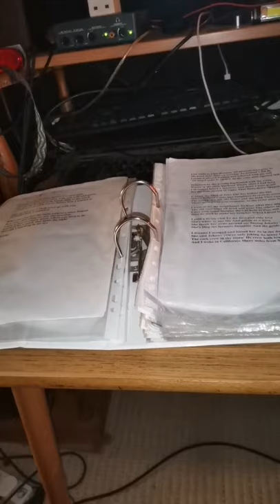Small World 2021 May Bank Holiday Show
For many years I worked at English outdoor Festivals, as a sound engineer, performer, venue manager, tent manager,  security and event management at all levels to senior management.

Small World Solar Stage Spring and Summer Camps was one of the Festivals I did most work at.

This set was performed for that audience, via Facebook Live, on May 31st 2021.

It's a slower set than the sets I have been doing this past year, with focus on the gentler side of my songs.